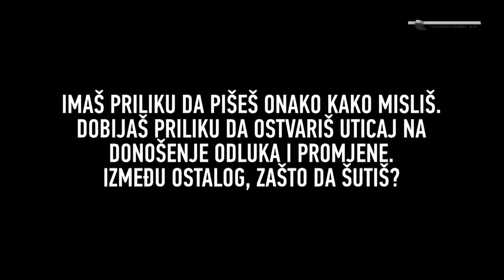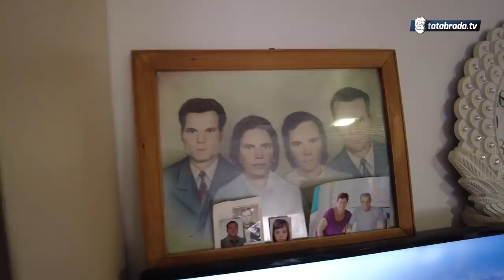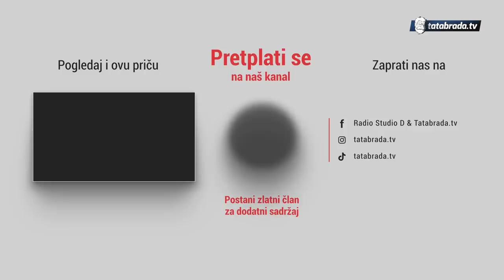"Nek' vam ispriča kako sam ga prevarila!"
Rijetko kada imate priliku da objavite tekst/video/fotografiju na nekom mediju. Ovo je savršena prilika da OBJAVIŠ svoju priču na Jednostavno je!
Medijski sadržaj će biti pogledan nekoliko hiljada puta! Ako gdje zapnete s pisanjem teksta, ne brinite, osobe iz njihove redakcije će Vam pomoći. Nema razloga da ne objaviš!

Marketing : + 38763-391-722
ĆEHAJE B.B,
Srebrenik 75350